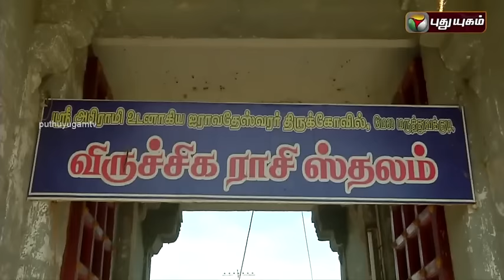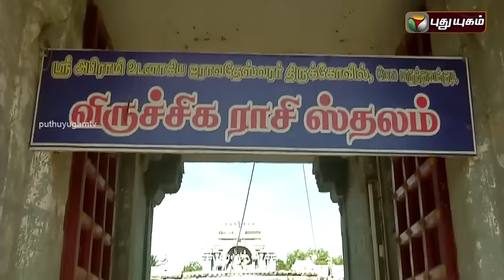Viruchigam Rasi Temple, Mela maruthuvakudi | Aalayangal Arputhangal | 03/09/2016 | Puthuyugam TV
puthuyugamtv puthuyugam aalayangalarputhangal deity deitypooja abhishekam templeabhishekam abhishekamvideos livedeityworship deitypoojalive deitypoojalivetoday Watch Virutchaga Rasi Temple special features and the historic features in the temple, located at Melmaruthuvakudi.

There is not dearth of temples in our state. The innumerable temples each have a speciality, a history and a legend very specific to each one them. There are temples which are hundreds of years or even thousands of years old. This program tries to present the background, history, speciality, etc  of such temples spread around. From the comforts of their homes, viewers get an opportunity to visit and know about these age old temples, deities, etc.